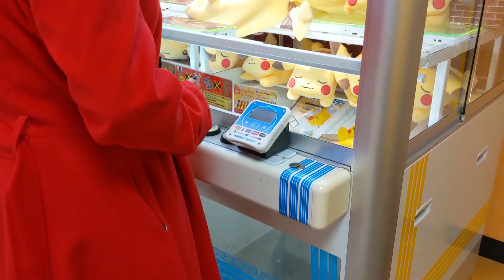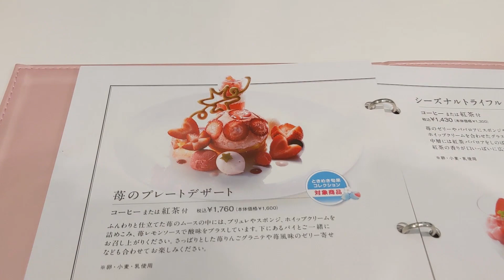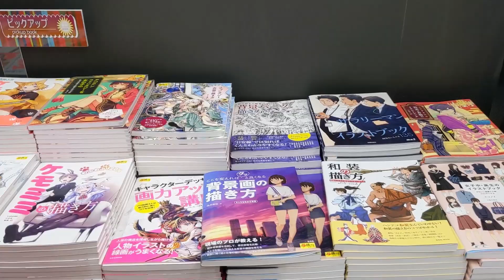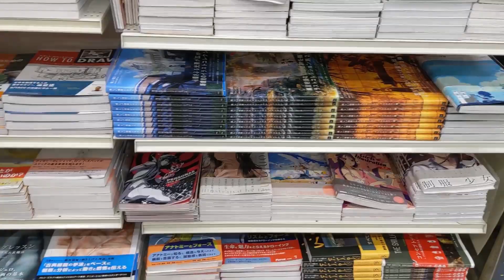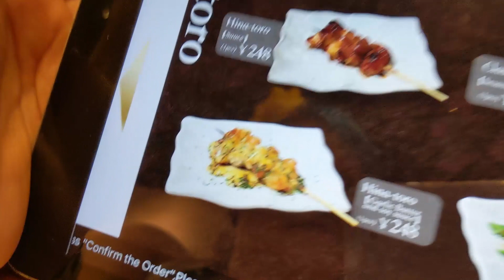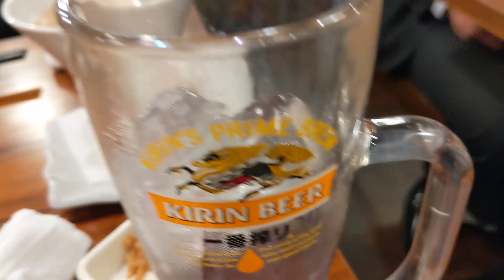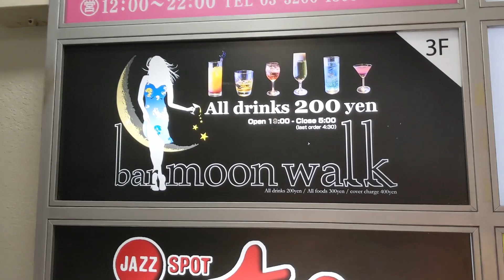Day 11 of 30 - Giant art supply store. Yakitori. And more food. Our shortest video so far.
This is our shorted day so far in Japan! Why? Well, because a lot of it was business meetings and talking about anime convention business. But we still did some cool stuff! We went to a giant 6 floor art supply store, where Tristan was super excited about all the supplies. We ate Yakitori, delicious grilled chicken pieces on sticks, one of my favorite foods! We have a little desert and finish the day off at Bar Moonwalk which is Japan's line of bars where all drinks are 200 yen! That's $1.90 approximately per drink - what a crazy deal!

AnimeCon.org is excited to bring you footage from Japan. Our 30 days in Japan series covers all the cool stuff you might want to do in Japan if you come.